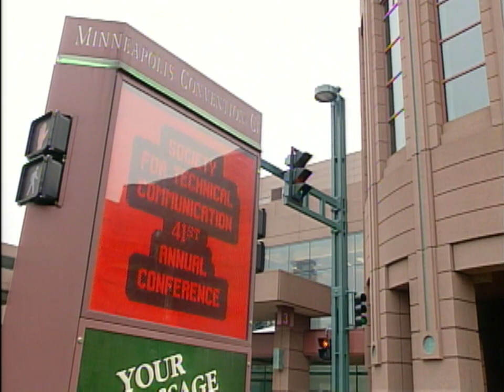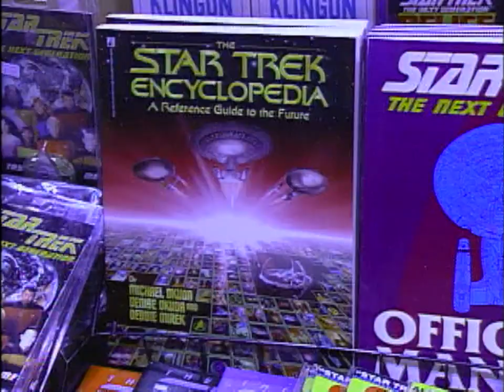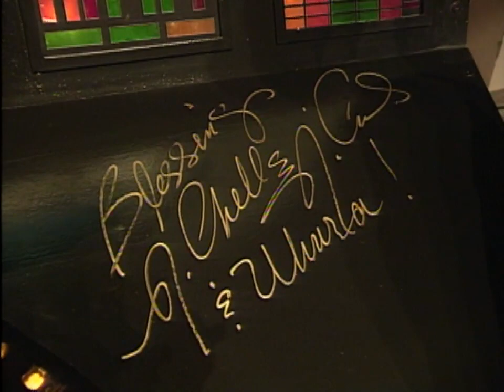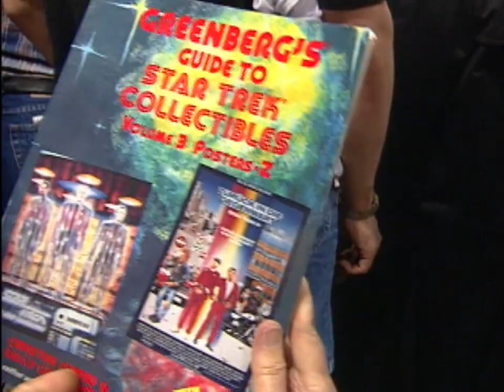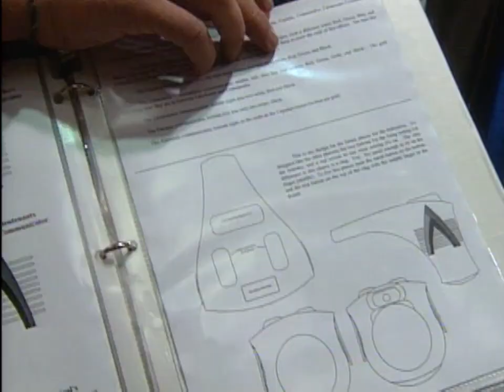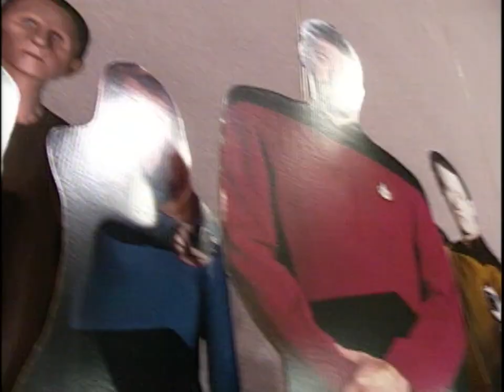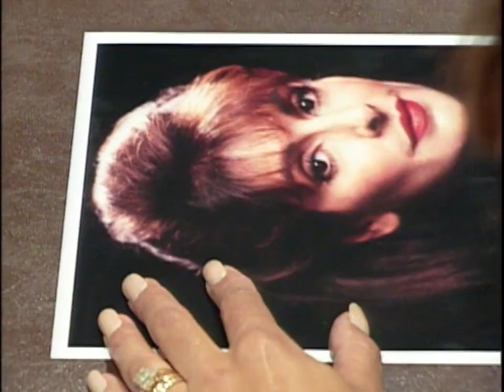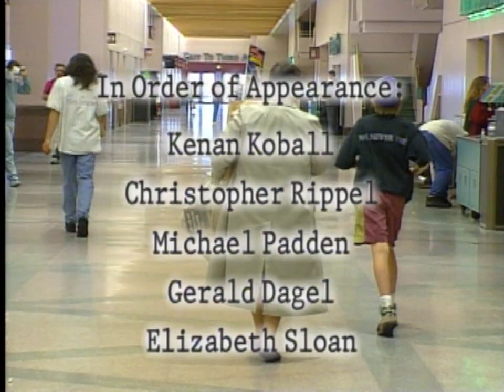A Day In The Life Of Star Trek Convention Attendees | Full Episode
What's it like to spend a day at a Star Trek convention? As interesting as it sounds! In 1994, KTCA show Tape's Rolling visited a Star Trek Convention. Join attendees from around Minnesota who share a love of Star Trek and everything that comes with it.

00:00 Tapes Rolling! visits the Twin Cities Star Trek Convention
02:21 How did you get into Star Trek?
03:50 Setting up for the Convention
05:03 Meet the co-founder of the Star Trek Convention
05:50 Celebrity Look-Alikes and being Picard
06:50 Fancy Ray reporting from the Convention
07:50 Remaking the Command Center
08:43 Meeting Convention goers
15:10 News crews at Conventions only show the "interesting people"
16:15 Meeting Convention goers
21:37 Celebrity and Conventions
24:04 Meeting Convention goers